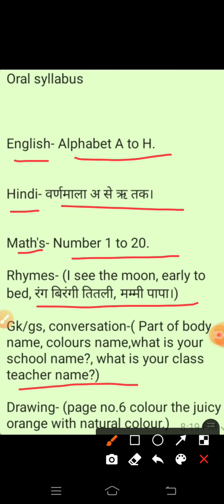Lkg- Oral portion for test